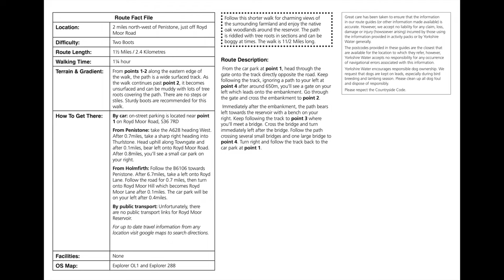A virtual walk around ROYD MOOR RESERVOIR in Full 4K (Ultra HD)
Join me on an early morning walk around Royd Moor Reservoir near Barnsley, South Yorkshire. Complete with the natural sounds of nature (NO music).